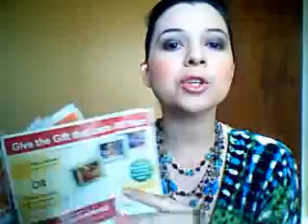Going Green Makes Sense by Ahauldri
MakesSense

You want to know why it is important to go green and start using safer brands in the home watch this videoblog.